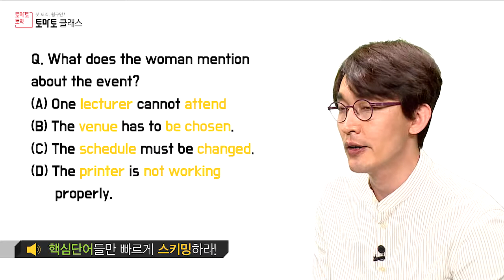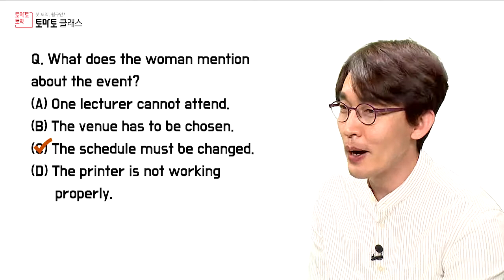[2학년토익] 한번에 토익800 공부방법 LC 전략 / 토익시험공부